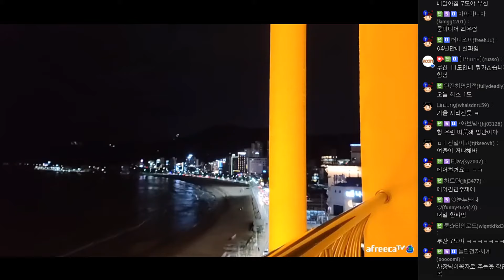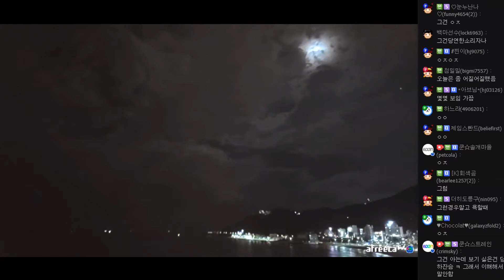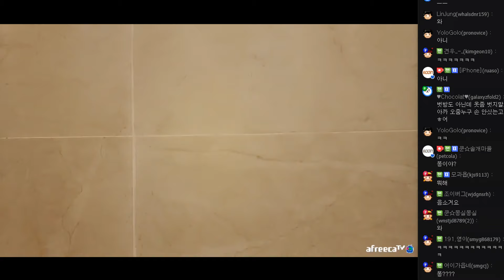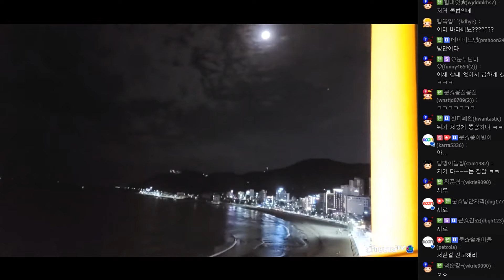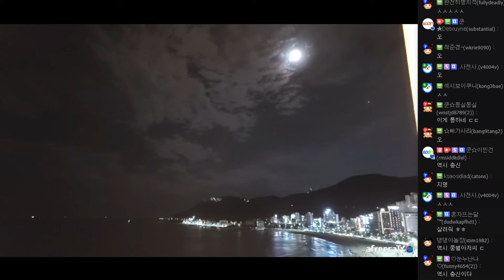우리 희철이형이 나를 언급해주셨다고? 우주대스타 통화! 211016 [8] - KoonTV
211016

우리 희철이형이 나를 언급해주셨다고? 우주대스타 통화!